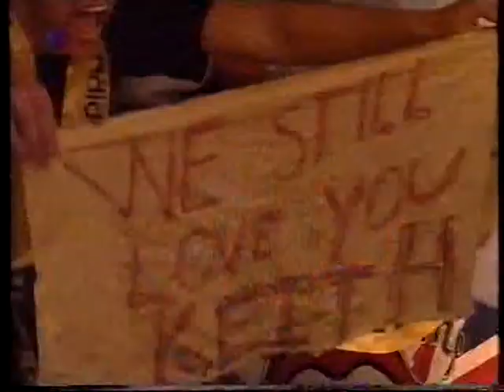Rolling Stones Junpin Jack Flash 1998 sat 1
Tratto dal tour Bridges to Babylon 1998 registrato su vhs tramite il canale tedesco sat 1,la localita dovrebbe essere Brema